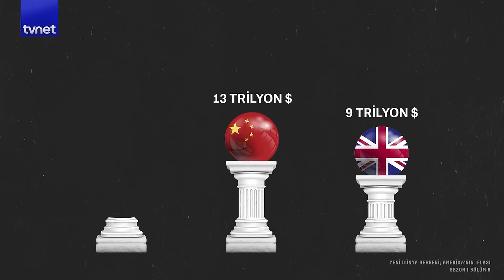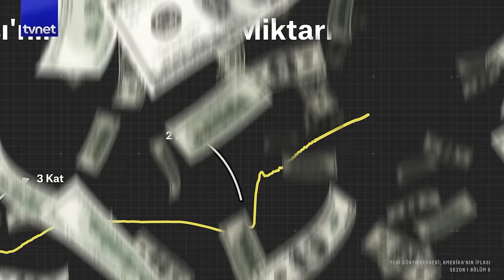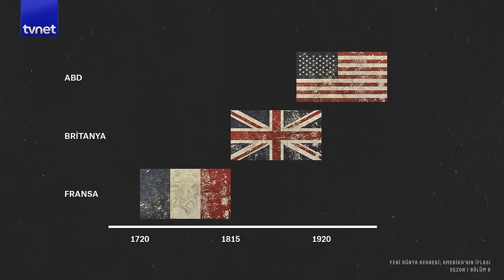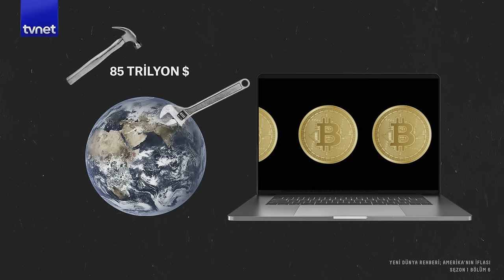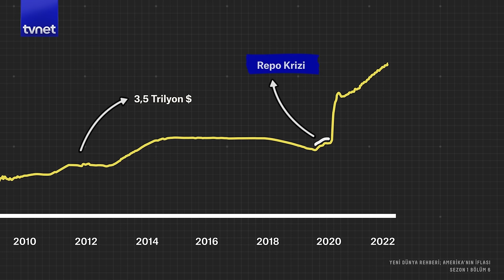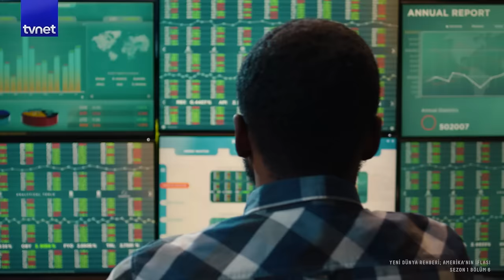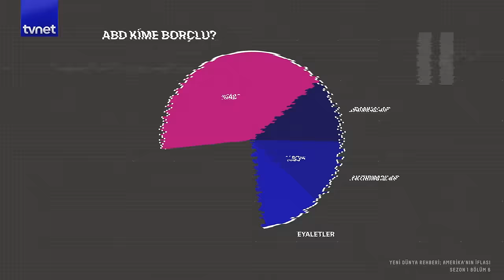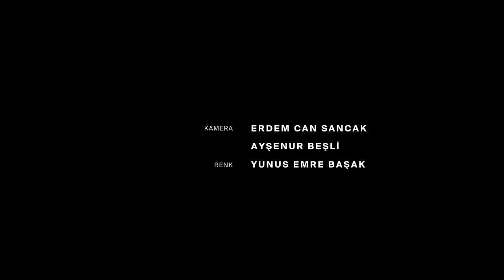ABD borcunu ödeyemezse ne olur?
Dünyanın en borçlu devleti hangisidir desek, ilk akla gelen muhtemelen Amerika Birleşik Devletleri olmazdı. Ancak ABD 30 trilyon dolar borcuyla dünyanın en borçlu devleti ve bugünlerde tarihindeki en yüksek enflasyon oranıyla karşı karşıya.

Böyle bir zamanda ABD Başkanı Joe Biden ülkesindeki her şeyin fiyatının artmasıyla ilgili yapılan şakayı epey komik buldu. Bundan daha problemli olansa, Amerika'nın bu borcu ödeyemeyecek olma ihtimali. Amerika bugüne kadar sınırsız şekilde para basarak borçlanmaya devam edebiliyordu ancak enflasyondan dolayı artık daha fazla para basamaz.

Yani ABD bir çıkmazın içerisinde. Ya para basıp enflasyonun artmasına izin verecek ya da faizleri artırıp ekonomiyi bir krize sürükleyecek ve ödemek zorunda olduğu devasa borçlarıyla yüzleşecek. Yeni Dünya Rehberi'nin bu bölümünde ABD'nin iflasın eşiğine nasıl geldiğini anlattık.